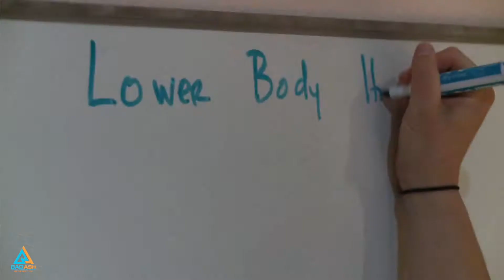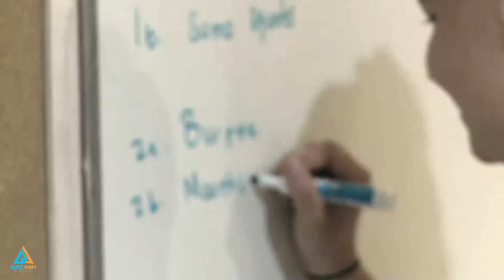Touching Stories From Members (Make Sure You Have Tissue)